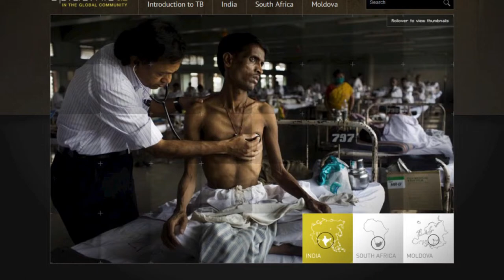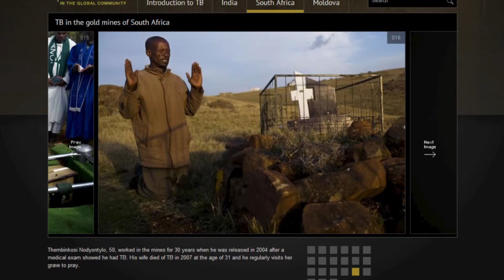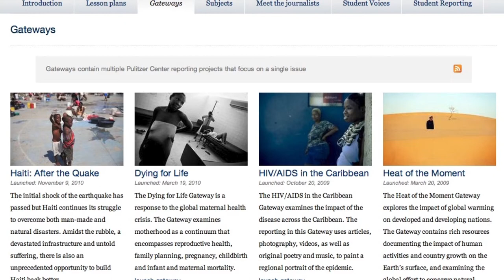World TB Day Tuberculosis in the 21st Century: David Rochkind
David Rochkind, photojournalist and Pulitzer Center grantee, features his photos and personal stories from people in South Africa, India and Moldova with TB.

This event is part of Pulitzer Center-sponsored project "Moldova: Fighting a Deadly Disease"